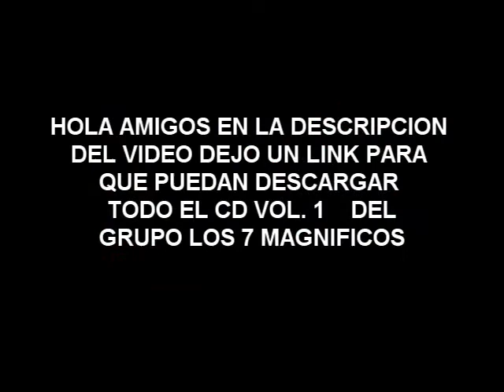LOS 7 MAGNIFICOS ( DE LOS HERMANOS ORTEGA )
DEJO UN LINK PARA QUE DESCARGUEN TODO EL CD VOL. 1 DE LOS 7 MAGNÍFICOS DE LOS HERMANOS ORTEGA